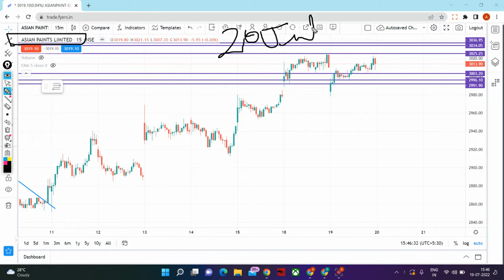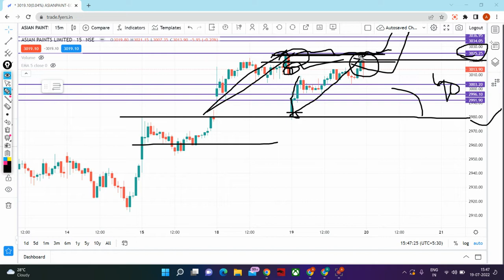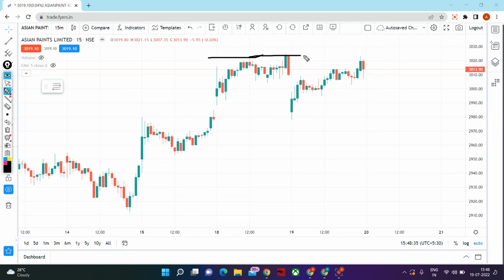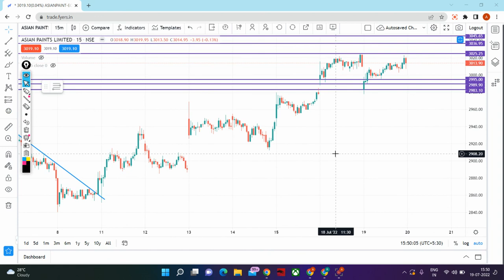20 July Target । Asian paints share latest news | Asian paints stock analysis